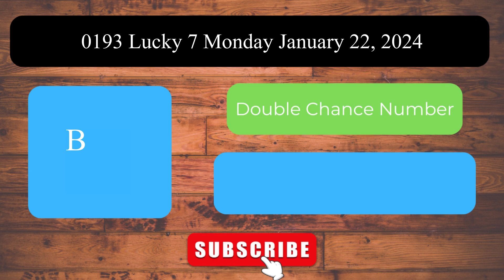Lucky 7 0193 Monday January 22, 2024 ලොතරය් දිනුම් අංක Lottery Result DLB NLB Sri Lanka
Welcome to the Daily Sri Lanka Lottery Results channel! This video presents the lottery results for Lucky 7 0193 Monday January 22, 2024.